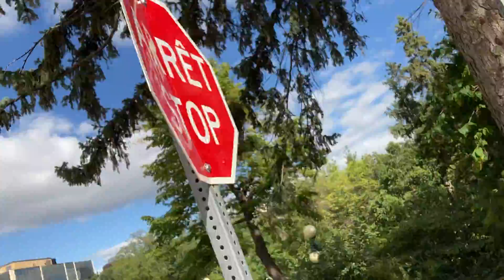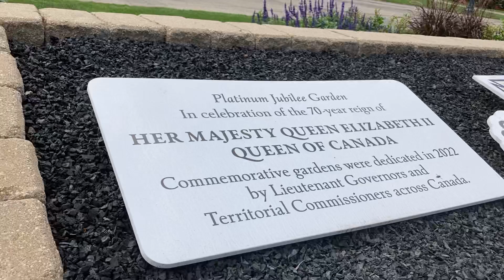Park beside Legislative Building Winnipeg, Manitoba,Canada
Walk tour